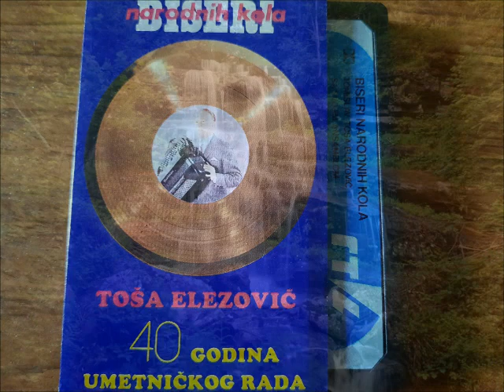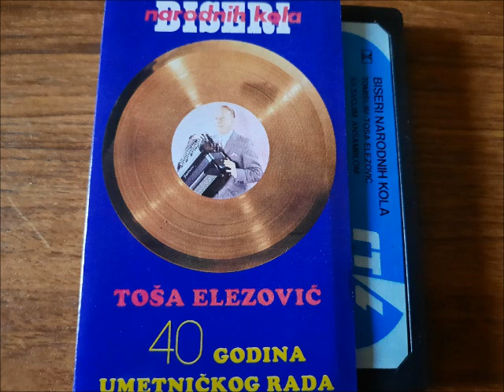Toša Elezović - Moravac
Toša Elezović sa svojim Ansamblom
Trad. Aranžman: T Elezović